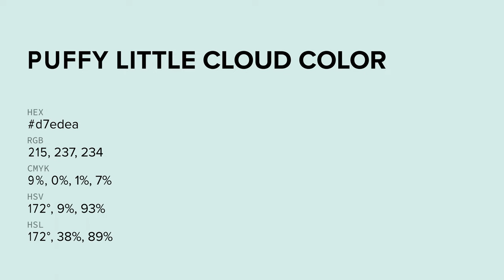Puffy Little Cloud color d7edea hex color - Green color - Warm color d7edea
What color is Puffy Little Cloud ? d7edea hex color - Green color - Warm color d7edea

Hex d7edea Color Code is also known as Puffy Little Cloud color.

Hex d7edea Color code in RGB color code model is created after adding 84.31% red color, 92.94% green color and 91.76% blue color.
Hex d7edea Color code in CMYK color (process color) code model is generated after subtraction of 9% cyan, 0% magenta, 1% yellow and 7% black.